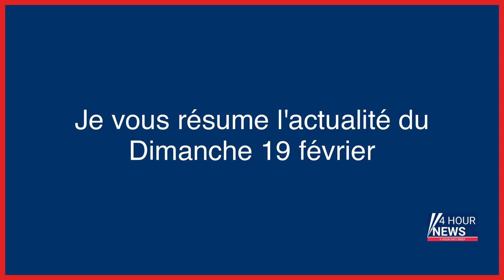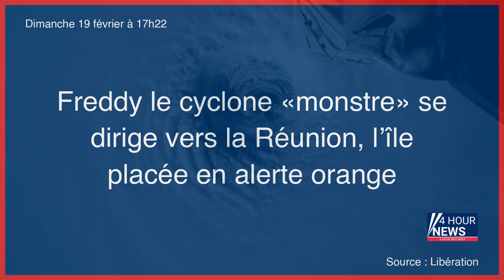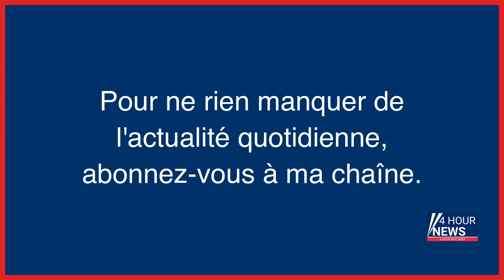Résumé de l'actualité du Dimanche 19 février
- La Corée du Nord confirme avoir tiré un ICBM vers le Japon samedi
- Accident de Pierre Palmade : Gérald Darmanin veut retirer le permis si un conducteur a pris de la drogue
- Évry : deux frères poignardés chez eux la nuit de Noël pour une supposée dette de 1 000 euros
- Faux testaments et vrais arnaques : le réseau de notables escrocs captait les successions de défunts
- Syrie : une frappe israélienne sur Damas fait 15 morts
- Invasion de l’Ukraine : Emmanuel Macron assure vouloir «la défaite» de la Russie, mais sans l’«écraser»
- Succession impitoyable chez les Barrière
- Jimmy Carter, le plus vieux président américain encore en vie, est en soins palliatifs à domicile
- Arnaque aux SMS : la voiture espionne avait aspiré les données de 16 000 Franciliens
- Arnaque à « l’IMSI catcher » : « Nos téléphones ne sont pas du tout protégés contre ça »
- Nouvelle-Calédonie : un touriste meurt après une attaque de requin
- 300 heures sous les décombres : grâce à la pluie, ils ont survécu au séisme en Turquie
- Roumanie : enquête sur un trafic d’implants cardiaques prélevés sur des morts
- Affaire Palmade : une enquête ouverte pour « détention d’images pédopornographiques »
- Accident de Pierre Palmade : l’un de ses passagers venait d’être condamné pour trafic de drogue
- Accident de Palmade : l’un des passagers était condamné pour trafic de stupéfiants
- Assia, prostituée à 14 ans par son petit ami : un procès attendu pour « montrer les dysfonctionnements de la justice »
- Mondiaux de biathlon : Johannes Boe passe tout près d’un grand chelem dans les épreuves individuelles
- Guerre en Ukraine : la Chine envisage d’envoyer des «armes» à la Russie, avertissent les Etats-Unis
- « Sa famille est désespérée » : Jaber a disparu depuis plus de 3 semaines, désorienté après un trajet en RER
- Au Royaume-Uni, la renaissance des fromages faits maison
- Freddy le cyclone «monstre» se dirige vers la Réunion, l’île placée en alerte orange
- Réforme des retraites au Sénat : quelles modifications du texte après l’Assemblée nationale ?
- Argenteuil : deux hommes séquestrés et battus toute une nuit dans une cave libérés par la police
- Ukraine : les mille et un visages d’un pays en guerre dans l’œil de nos photoreporters
- Pierre Palmade : audition, perquisition… ce que l’on sait sur le volet « pédopornographique » de l’affaire
- Toulouse : un jeune homme incarcéré, soupçonné d’avoir poignardé à mort son beau-père
- Guerre en Ukraine en direct : Emmanuel Macron assure à Volodymyr Zelensky qu’il soutiendra son plan de paix
- Pas-de-Calais : un chasseur, touché par balle, décède lors d’une battue aux sangliers